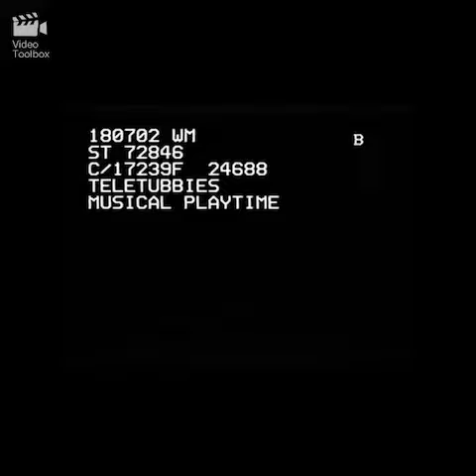Opening to the wiggles toot toot 1999 VHS UK BBC low pitch 02